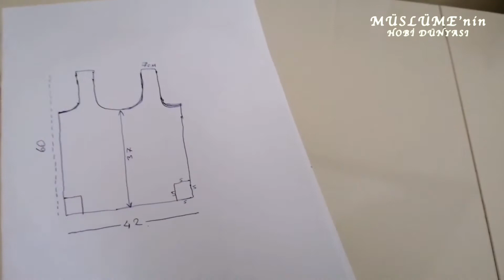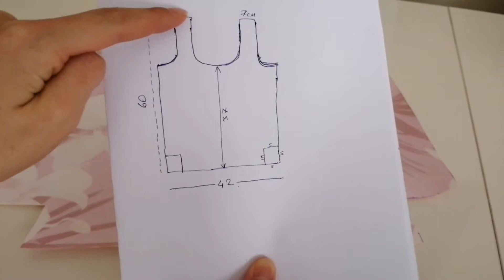Alışveriş çantası Dikimi Poşet çanta Shopping Bag Sewing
Merhabalar bu gün sizlere poşet çanta nasıl dikilir onu anlatmak istedim. Tüm ayrıntıları ile kalıbı nasıl cıkarabileceğinizi de göstermeye çalıştım. Ben alış veriş cantası yada poşet canta olarak değendiricem. Fakat isterseniz farklı renklerde dikerek günlük hayatta kullanabileceğiniz harika çantalar dikebilir siniz. İsterseniz satabilir para kazanabilirsiniz isterseniz sevdiklerinize hediye vererek onları mutlu edebilirsiniz.

Umarım sizlere faydalı olmuştur kanalıma obone olmayı beğen butonuna basmayı unutmayın. Kendinize dikkat edin sağlıcakla kalın hoşcakalın. 🌸🌸🌸